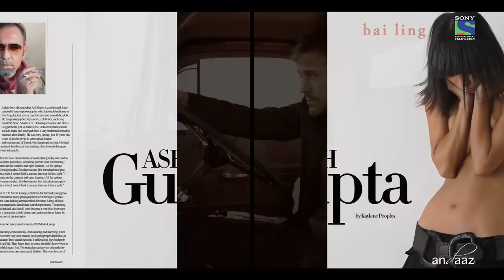Take Photos Like A Super Model - Ash Gupta - Andaaz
Ash Gupta is a celebrity photographer based in Los Angeles. He has shot Preity Zinta, Malika Sherawat, Gulshan Grover, Ben Affleck, Max Ryan, and supermodels from around the world. Andaaz goes through the lens and talks to him about what inspires him and how to feel confident in front of the camera!

Andaaz is an inspirational talk show on Sony Entertainment Television covering topics of entrepreneurship, innovation, health, entertainment, spirituality, travel, food, fashion and much more.

Please 'Like' us on Facebook for weekly updates, behind the scenes, shows, competitions and more and 'Follow' us on Twitter! :